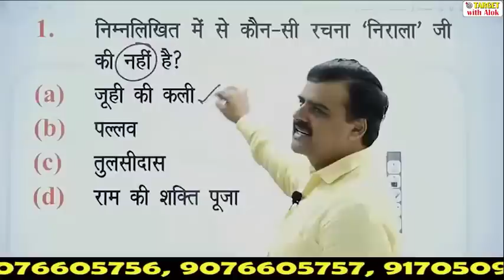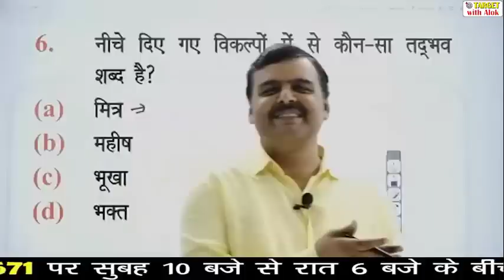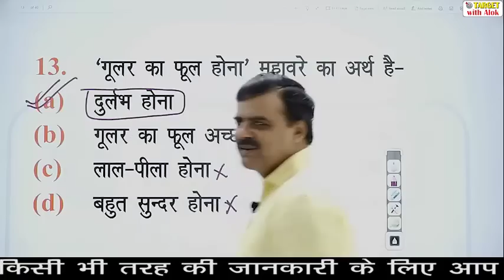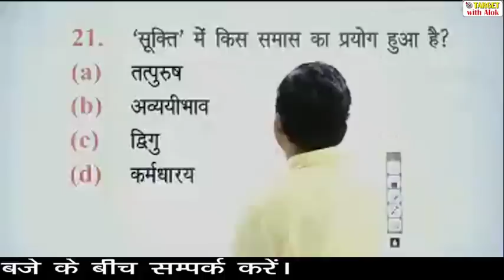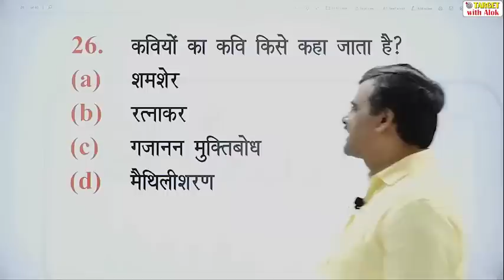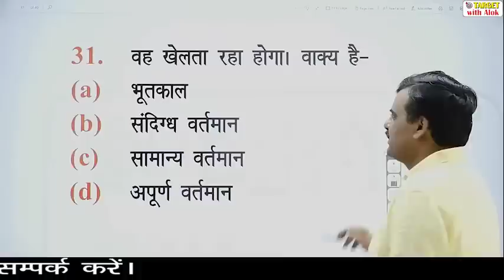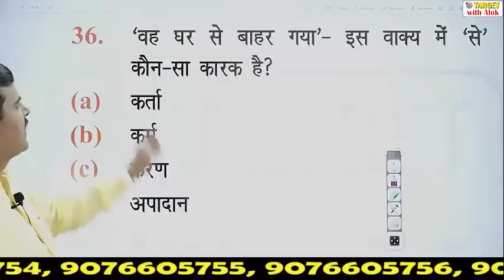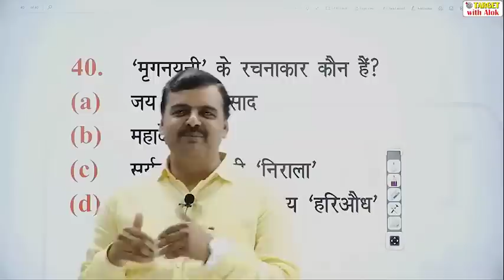UPSI 2021 ll हिंदी ll महत्वपूर्ण प्रश्नोत्तर - 4 ll TARGET with Alok